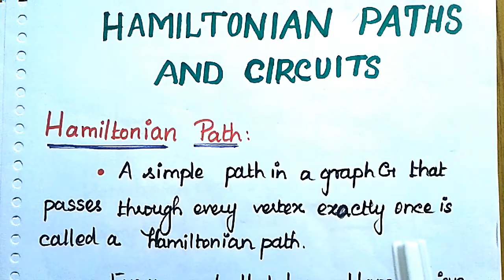#12 Hamiltonian path and Hamiltonian Circuit in Tamil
In this video, we see the topic Hamiltonian Path and Hamiltonian Circuit in Tamil

#9 Theorem
-A Simple Graph with n vertices and k components can have at most (n-k) (n-k+1) /2 edges[TAMIL]

#11 Theorem: A given Connected Graph G isEuler Graph if and only if all the vertices of G are of Even degree